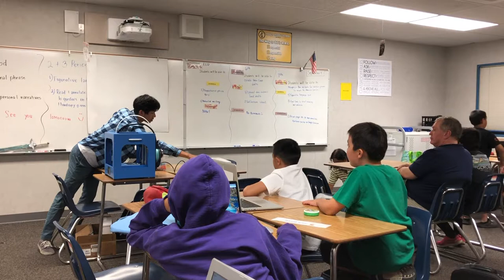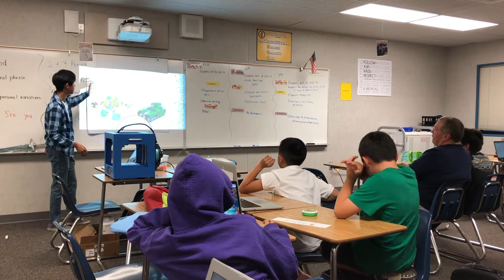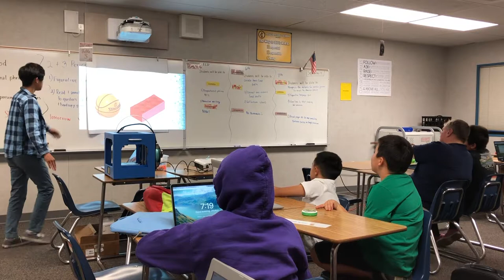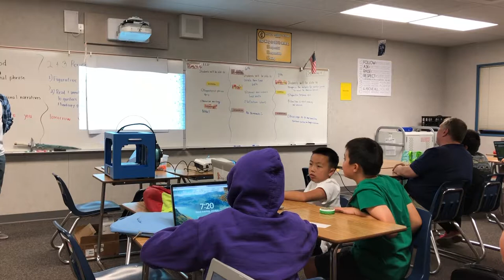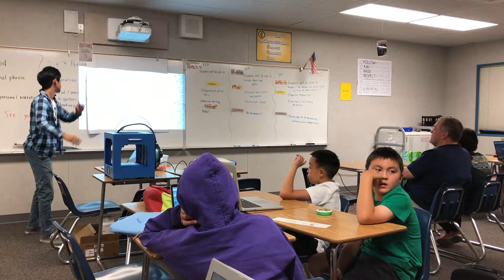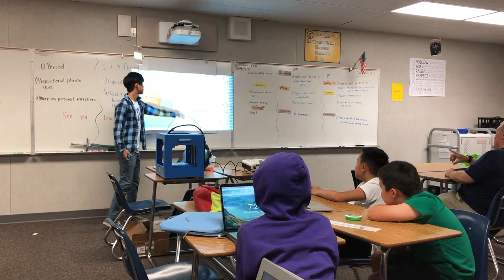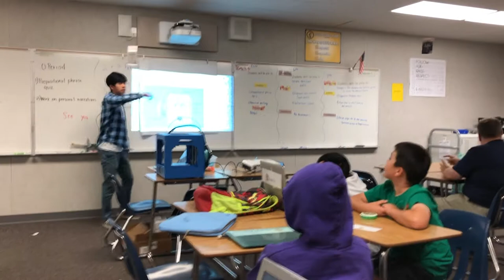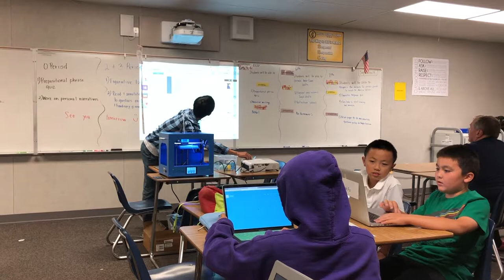Fall 2019 - SVY 3D Design Class 1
Teaching kids of ages 3rd to 8th grade on how to do 3D modeling using TinkerCAD